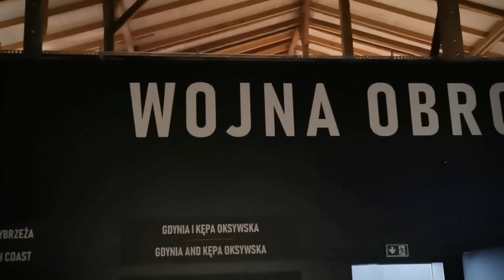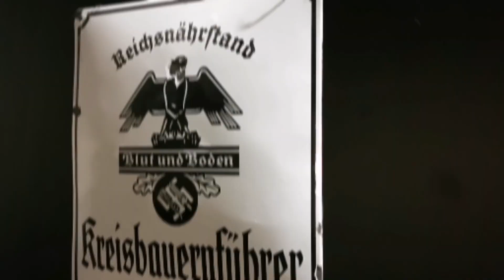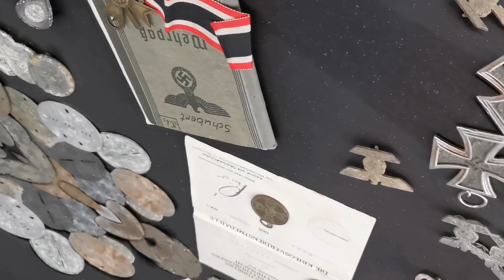Muzeum Pancerne w Kłaninie. Wizyta u Tank Hunter.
Film z wycieczki do Muzeum Pancernego w Kłaninie. Mega miejsce,  bardzo polecam wszystkich pasjonatów i nie tylko!
@Tunk Hunter - Mateusz Deling dobra robota!